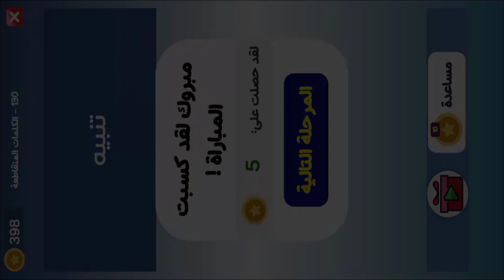كراش الكلمات المتقاطعه مرحلة 130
الفيديو الذي سأصفه يتناول لعبة "كراش الكلمات المتقاطعة"، وهي لعبة تحدي تجمع بين الألغاز والكلمات المتقاطعة.

يبدأ الفيديو بتوضيح مفهوم لعبة "كراش الكلمات المتقاطعة" وقواعدها. تعرض اللعبة شبكة مربعة مكونة من خانات تحتوي على أحرف. يتعين عليك استخدام هذه الأحرف لتشكيل كلمات تتقاطع مع بعضها البعض في الشبكة. يتم توفير أدلة أو أسئلة لمساعدتك في توجيهك نحو الكلمات الصحيحة.

تتميز لعبة "كراش الكلمات المتقاطعة" بتنوع الألغاز وصعوبتها المتزايدة. تشمل الألغاز مختلف المواضيع مثل الرياضة، الثقافة العامة، العلوم، الأفلام، والتاريخ. يجب أن تستخدم معرفتك وقدراتك في تشكيل الكلمات لحل الألغاز واستكمال الشبكة بشكل صحيح.

يظهر الفيديو أمثلة على الألغاز المتوفرة في اللعبة، حيث يتعين عليك ملء الفراغات المتقاطعة بكلمات مناسبة بناءً على الأدلة المقدمة. يتم تحفيز اللاعبين على التفكير الإبداعي والتركيز واستخدام العقل لحل الألغاز.

يتحدث الفيديو أيضًا عن فوائد لعبة "كراش الكلمات المتقاطعة" في تنمية المهارات اللغوية والمعرفية وتوسيع المفردات. تعتبر اللعبة مناسبة لجميع الأعمار وتوفر تحديًا ذهنيًا ممتعًا لتحسين قدراتك في تشكيل الكلمات والتفكير المنطقي.

في الختام، يشجع الفيديو المشاهدين على تجربة لعبة "كراش الكلمات المتقاطعة" واستمتاعهم بالألغاز والتحديات المثيرة. يتم تشجيع المشاهدين على تحسين قدراتهم في تكوين الكلمات والتفكير الإبداعي ومشاركة نتائجهم وتجاربهم مع الآخرين لتعزيز الروح المجتمعية والتحفيز المشترك.
تهمنا افكاركم لتطوير اللعبة

💻 تنزيل
كراش الكلمات المتقاطعه على Googleplay لنظام Android

💻 تنزيل
كراش الكلمات المتقاطعه على apkcombo لنظام Android